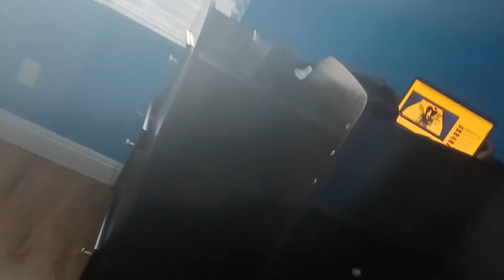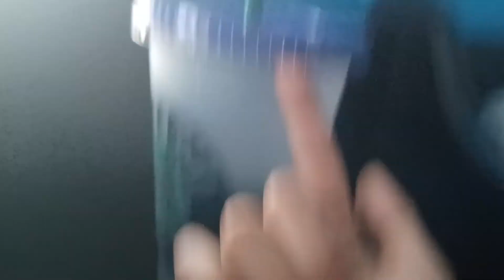Scrat Gone Nutty